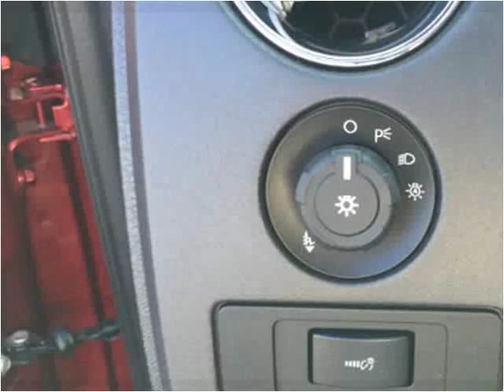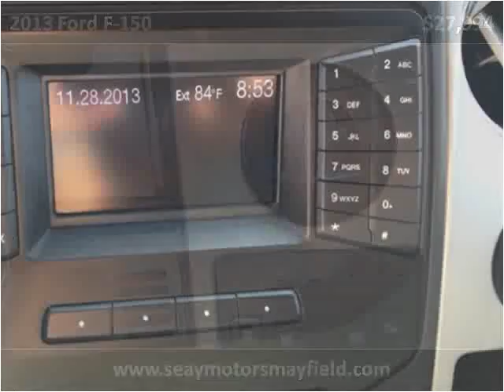2013 Ford F-150 Used Cars Mayfield KY